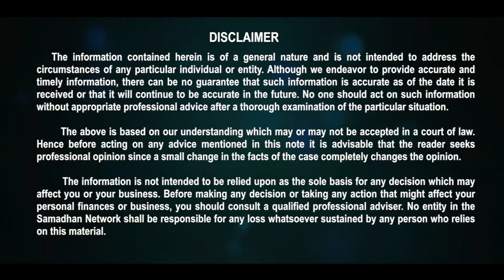Embroidery Business Promo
Starting an embroidery business is a wonderful business to begin for good reasons.
Then starting an embroidery business at home might be for you!

Lucknow Office - Sidhivinayak Building 27/1/B, Gokhale Marg Lucknow - 226001